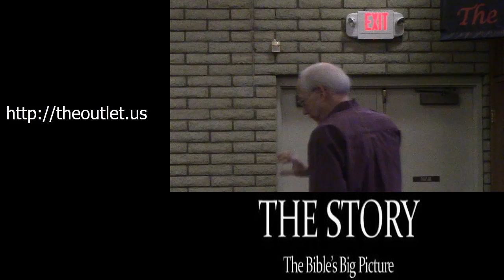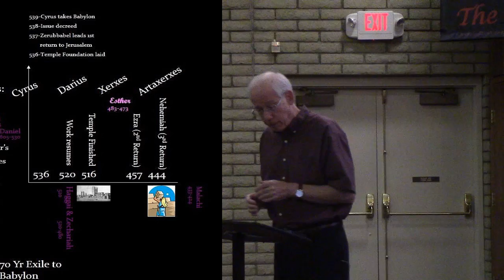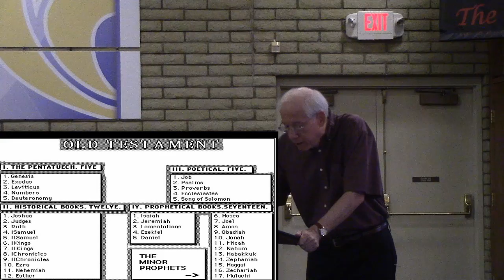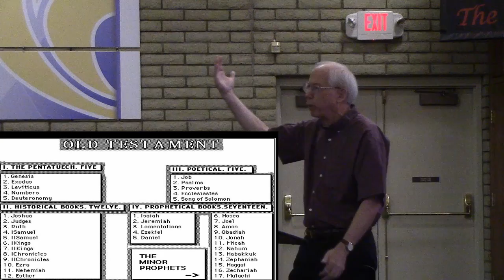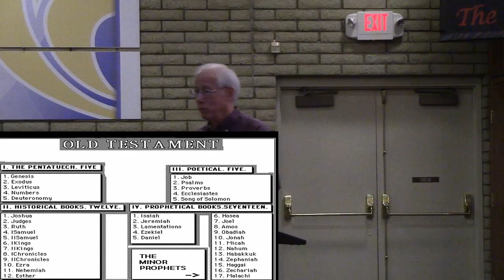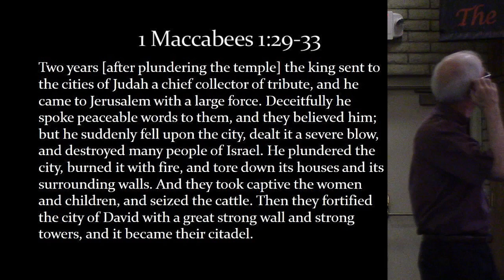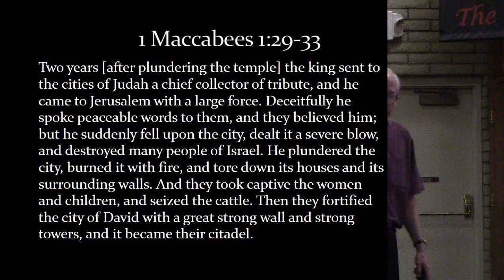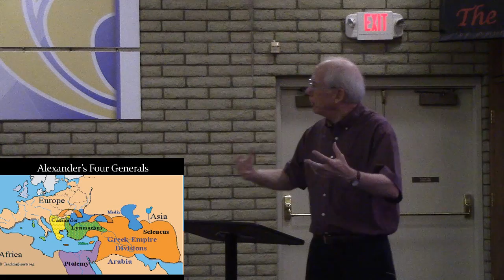The Story week 19